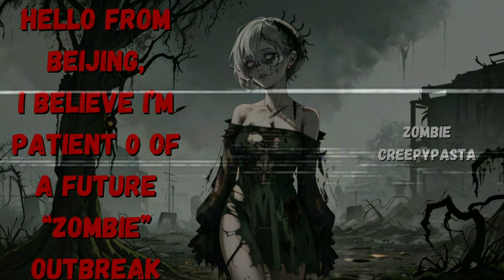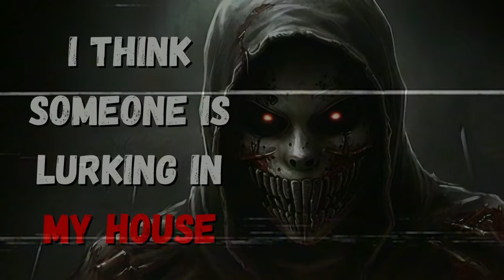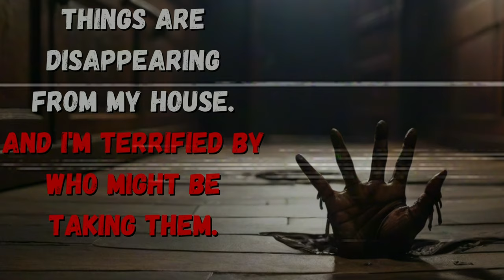1 Hour of Zombie Stories and Creepypastas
CREEPYPASTA

MUSIC
► Provided By Mediacharger Created By : EricMMusic Song Title: The Dusty Attic Credit